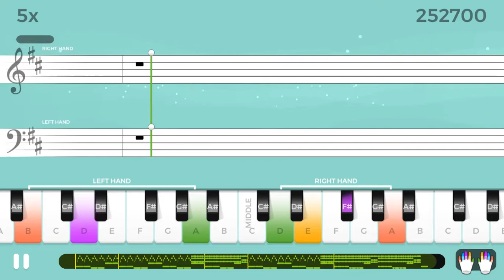Catching Sound - Yousician Weekly Challenge - Piano Sheet Mode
Today's challenge is Catching Sound